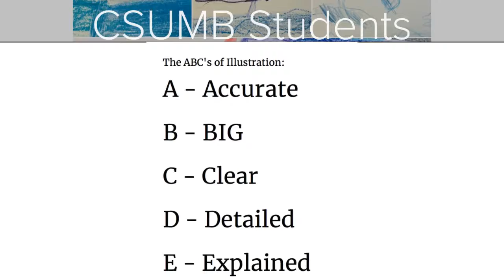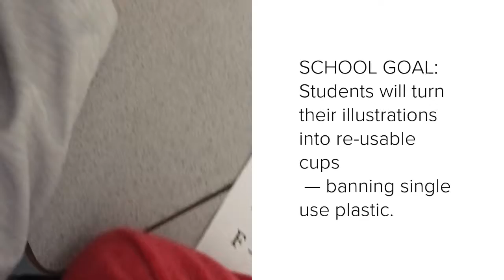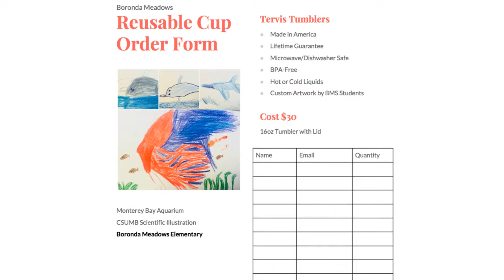Ocean Plastic Pollution Summit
Monterey Bay Aquarium teacher cohort 2018